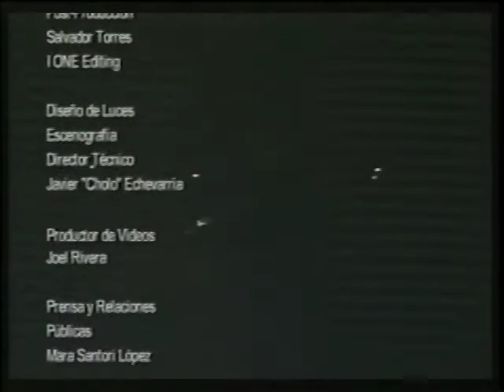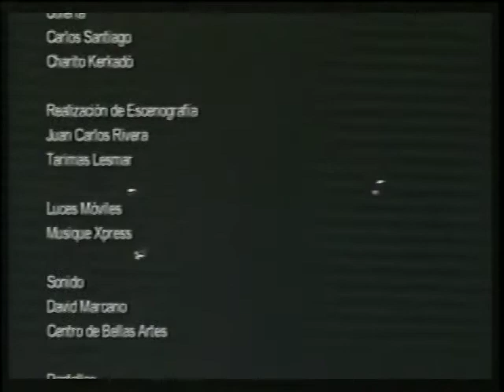Circo Gamma 26 - Número Final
El Circo De Los Hermanos Gamma